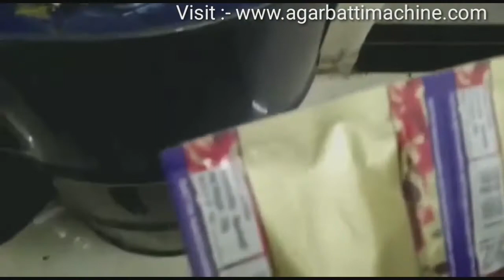విశాఖపట్నంలో అగర్బట్టి మెషిన్ ఫ్యాక్టరీ రేటు | Agarbatti Making Machine in Visakhapatnam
Agarbatti Dryer